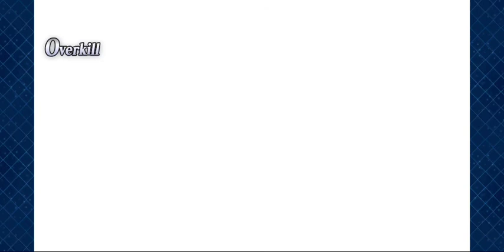F/GO Anastasia Lostbelt- Section 8: Vodka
Chose to avoid the D'yavol Tron to fight a few easy Krichat's. That is how a brilliant detective fight.